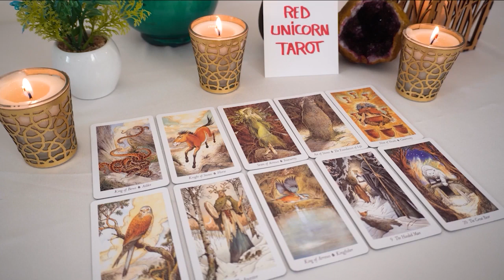AQUARIUS 💖🔮Your luck will soon change